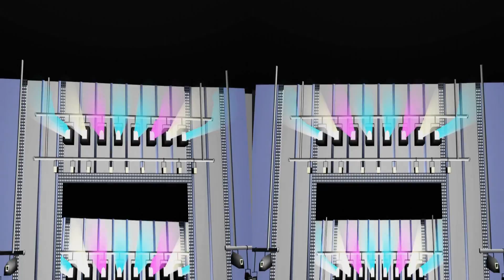galaxias! Ft. 初音ミク (YT3D Ver.)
Full HD 3D *1080p*
by me C: